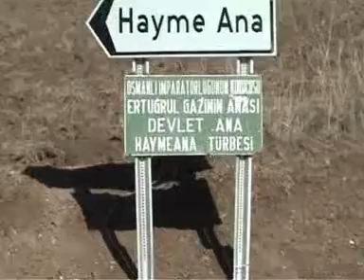Kütahya Domaniç Karaköy - Manzara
domaniç karaköy video çeşme yeni camii karakoy domanic uydu görüntü resim fotoğraf tavşanlı kütahta bursa inegöl efeler fon müzik din dumanic domanic carsamba çarşamba haymeana camlıca çamlica camlica sarıot inegöl inegol ertuğrul gazi haymeana hayma ana haymana bursa osmanlı söhüt sohut kutahya karakoyluler karakoyluler.net bercin berçin kucukkoy kücükköy küçükköy kozcağız muhacir fıranlar ayvazlar kırık şenlikler festival ferace efe oyun muzik ses köy kasaba

bayramlaşma dumanic domanic carsamba çarşamba haymeana camlıca çamlica camlica sarıot inegöl inegol ertuğrul gazi haymeana hayma ana haymana bursa osmanlı söhüt sohut kutahya karakoyluler karakoyluler.net bercin berçin kucukkoy kücükköy küçükköy kozcağız muhacir
fıranlar d.m.y.o. t.c milli eğitim bakanlığı domaniç karaköy karaköy ilk öğretim okulu karakoy orta okul manzara yeni camii herkez evini görebilir karaköy, karaköy iş yerleri haymeana ertuğrul gazi